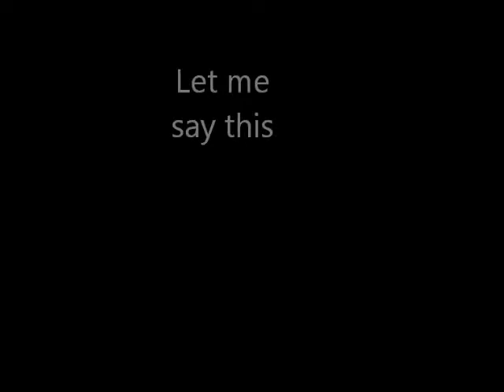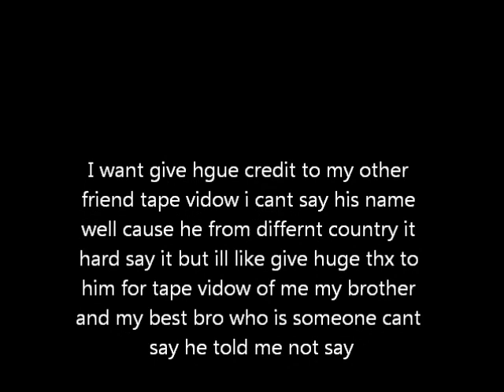Plowing my brother and my best bro apartment parking lot